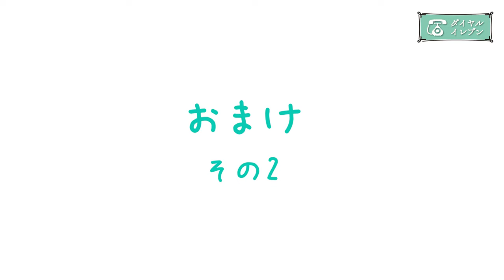【フィリピン旅行】誰も来ないシークレットビーチがファンタジックすぎる（田舎町ドゥマゲテ）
フィリピンの田舎町には、まだ観光地化されていない素敵な場所がたくさん残っています。
たどり着くまでも冒険、誰も来ない美しすぎるシークレットビーチをお楽しみください♪

「ダイヤルイレブン」では、南国フィリピンのリゾート、レストランやカフェ、歴史スポット、その他さまざまな観光地を動画で紹介しています。
海外旅行が難しい今だからこそ、動画を通してフィリピンを実際に旅行した気分を味わっていただけたらとても嬉しいです。

chie（動画制作・ナレーション）
バックパッカー歴20カ国。2018年12月よりフィリピン・ドゥマゲテ在住。
動画編集・ライティング・グラフィックデザインなどを請け負うリモート型フリーランサー。

タートルアイランド
Turtle Islands